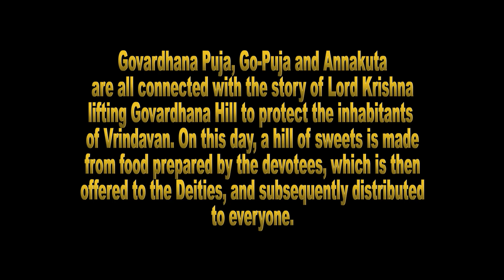Govardhan Puja Celebration in Petite Rivere, Mauritius (2020)